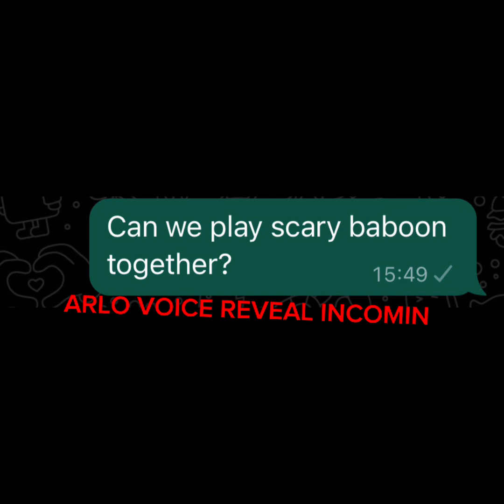Scary baboon for the first time with Arlo!